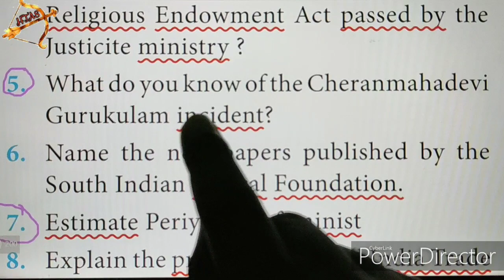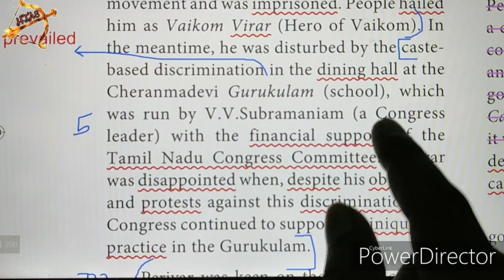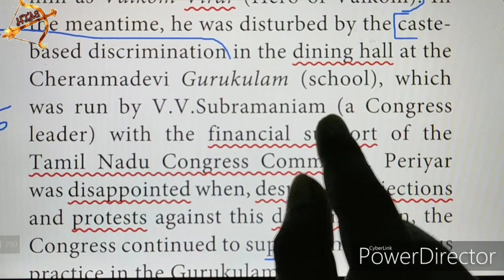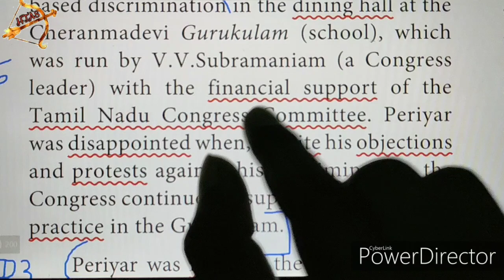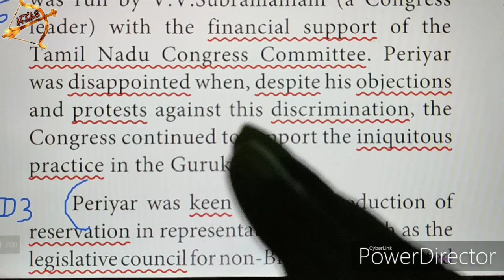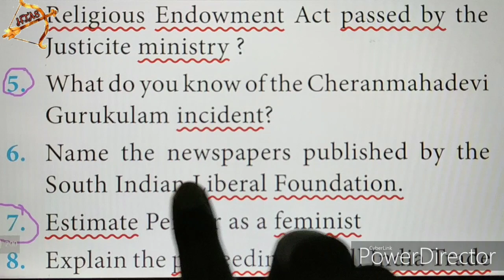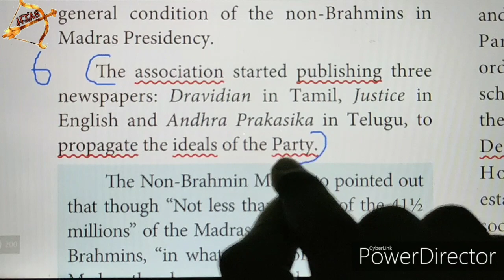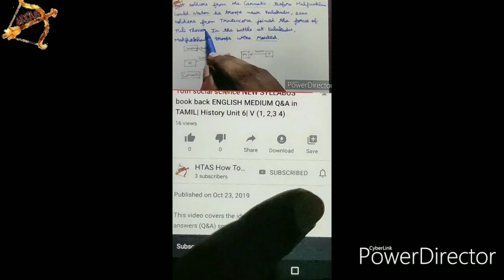TN 10th social History Unit-10|2 marks part-3| Qn.5 |ENGLISH MEDIUM in TAMIL|NEW SYLLABUS 2020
V. Answer briefly
5. What do you know of the Cheranmahadevi Gurukulam incident?
= REMOVED from 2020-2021 NEW book
6. Name the newspapers published by the South Indian Liberal Foundation.

Tamil Nadu 10th std NEW SYLLABUS| SOCIAL Unit 1 HISTORY book back questions with answers (Q&A).
Unit 10 Social Transformation in Tamil Nadu